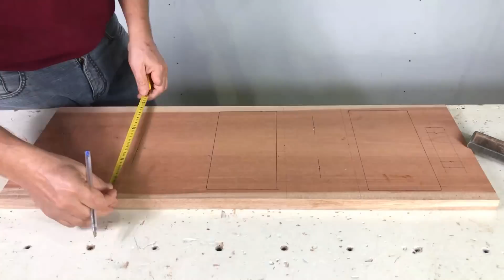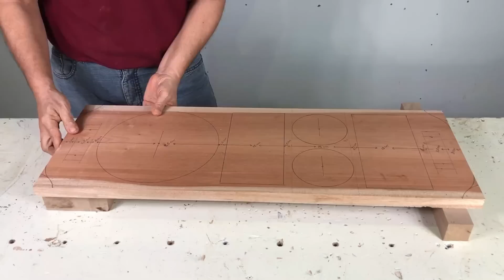TABLA PARA PICADAS FACIL DE HACER - PASO A PASO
Hacemos una tabla de picada de madera muy fácil de hacer y muy bonita.